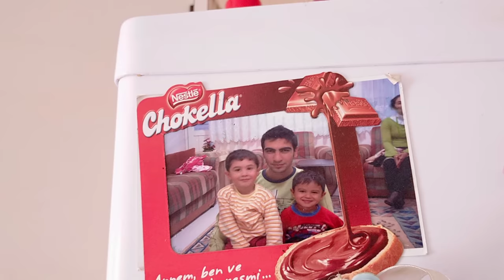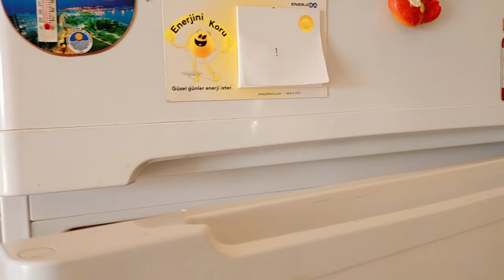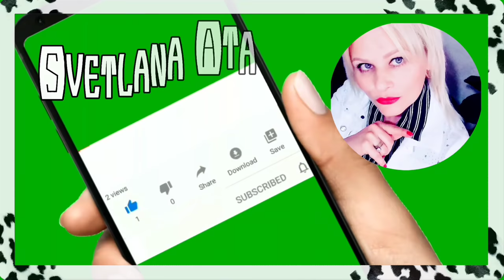Как начинается день в деревне у турецкой невестки? Что у свекрови в шкафах? РУМ ТУР дома родителей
Как начинается день в деревне у турецкой невестки-гелин?
Что у турецкой свекрови находится в шкафах?
Как и где живут родители? РУМ ТУР дома родителей. 55 лет ВМЕСТЕ!